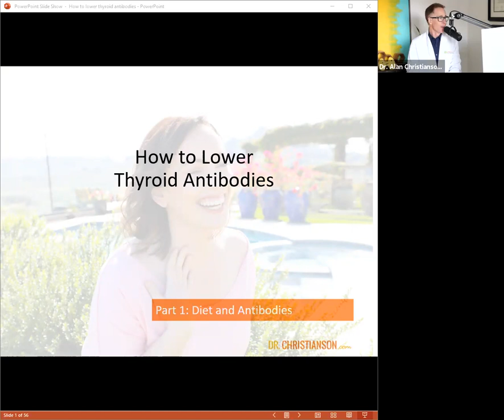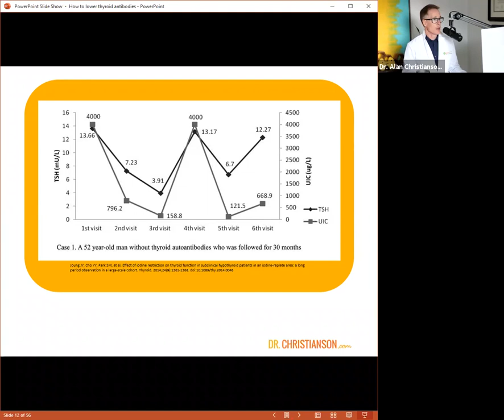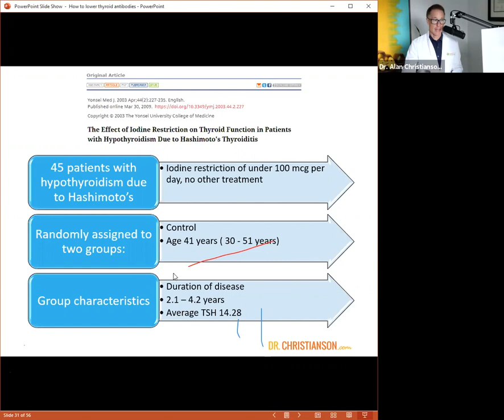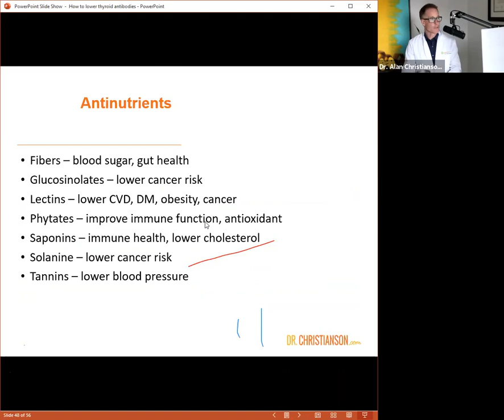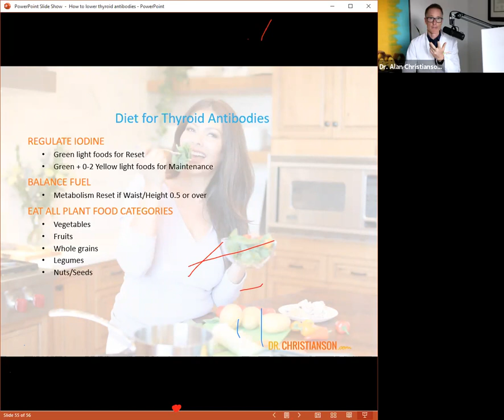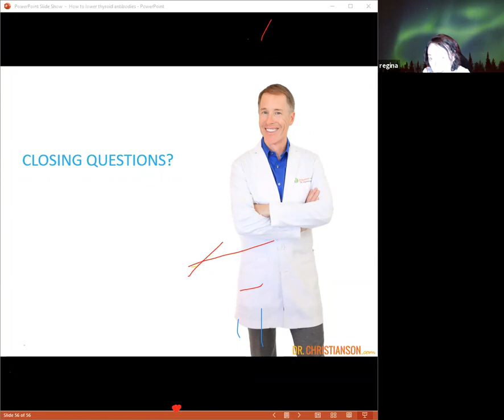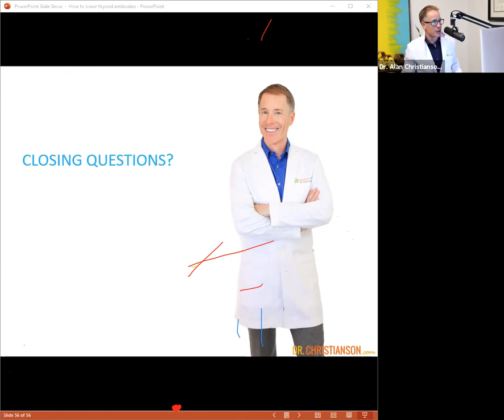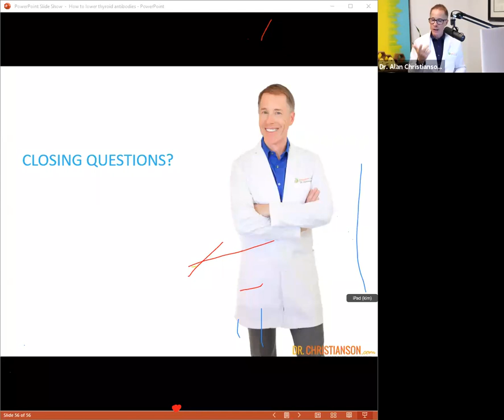Lowering Thyroid Antibodies with Diet - Thyroid Awareness Month Webinar with Dr. Alan Christianson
Were you recently diagnosed with thyroid disease? Maybe you were confused by the terms in social media posts. It can be hard to understand a topic if you never learned its foundational concepts. This free training series can take someone with no background in thyroid disease and give them a solid foundation from which they can grow.

People with thyroid disease need better options. Because you can feel better. You deserve nothing less.  The Thyroid Reset Diet gives you a step-by-step plan to reset your thyroid—and restore it to good function.  The goal? Up to 70% of people feel significantly better and reverse their thyroid disease.

Do you want answers about your thyroid?
Are you tired of confusing thyroid advice?
Do you want your doctor to work with you on your ideal thyroid plan?
Schedule a Thyroid Second Opinion with “Top Doc” Dr. Alan Christianson, nationally recognized naturopathic endocrinologist, and NY Times bestselling author